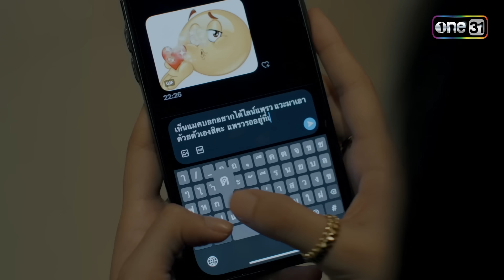ขอสานต่อความสัมพันธ์ ไม่อยากจบกันแค่คืนเดียว | Highlight ClubFridayTheSeries : คืนเดียวก็พอ Ep.02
“เอาแต่บอกให้รักนวลสงวนตัว พูดไปเด็กสมัยนี้จะหัวเราะเยาะเอา”
เมื่อความรักแบบ OneNightStand สนุกจนไม่คิดมี
แล้วเธอจะเลือกอะไรระหว่าง รักแท้ หรือ แค่ชั่วคราว ???

ทุกวันอาทิตย์ เวลา 22.15 น. ช่องวัน31 และ รับชมย้อนหลัง ทาง viu